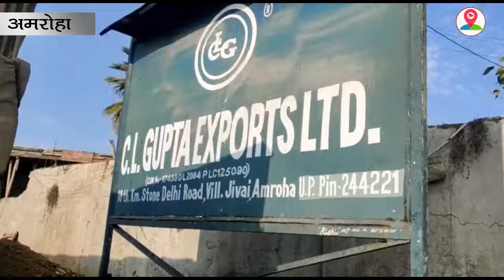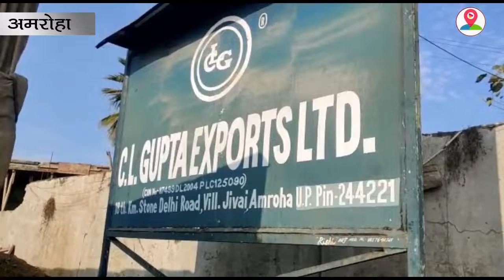अमरोहा स्थित सीएल गुप्ता फैक्ट्री पर लगाया 50 करोड़ का जुर्माना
अमरोहा में नेशनल ग्रीन ट्रिब्यूनल (एनजीटी) ने हाईवे स्थित सीएल गुप्ता फैक्ट्री पर पर्यावरण कानूनों और मानदंडों के उल्लंघन के मामले में 50 करोड़ रुपये का जुर्माना लगाया है। साथ ही प्रदूषणकारी इकाई को भूजल की बहाली के लिए मानदंडों का पालन करने और जुर्माना राशि के उपयोग के आदेश दिए हैं। इसके अलावा जीर्णोद्धार योजना बनाने व लागू करने के लिए एक संयुक्त समिति का गठन किया है।
याचिकाकर्ता आदिल अंसारी की शिकायत पर न्यायमूर्ति आदर्श कुमार गोयल की अध्यक्षता वाली पीठ ने आदेश दिया कि मैसर्स सीएल गुप्ता एक्सपोर्ट प्रालि. को दो महीने के भीतर केंद्रीय प्रदूषण नियंत्रण बोर्ड (सीपीसीबी) के पास 50 करोड़ रुपये का पर्यावरणीय मुआवजा जमा करना होगा। कंपनी का वह प्रभाग, जो पर्यावरण मानकों के अनुपालन में लगातार विफल रहता है। उसको मानकों का अनुपालन करने के लिए अपेक्षित कदम उठाए जाने तक बंद कर दिया जाएगा। पीठ ने आगे निर्देश दिया कि मुआवजे की राशि का उपयोग भूजल की बहाली, भूजल को पहले से हुई क्षति के उपचार के लिए किया जाएगा। इसके लिए सीपीसीबी, सीजीडब्ल्यूए, यूपीपीसीबी, यूपीजीडब्ल्यूडी और जिला कलेक्टर अमरोहा की एक संयुक्त समिति का गठन किया गया है। पीठ ने समिति को तीन महीने के भीतर एक बहाली योजना तैयार करने, अगले छह महीनों में इसे निष्पादित करने और उपरोक्त अवधि की समाप्ति के तुरंत बाद रजिस्ट्रार जनरल एनजीटी को अनुपालन रिपोर्ट जमा करने को कहा। सदस्य सचिव यूपीपीसीबी को जांच करने का निर्देश दिया है। संबंधित क्षेत्रीय अधिकारी की भूमिका की विशेष रूप से जांच की जाएगी। जिम्मेदार पाए जाने वाले अधिकारियों के खिलाफ उचित अनुशासनात्मक कार्रवाई की जाएगी